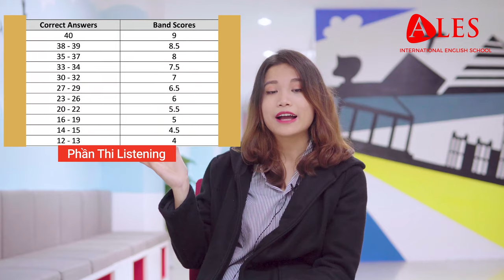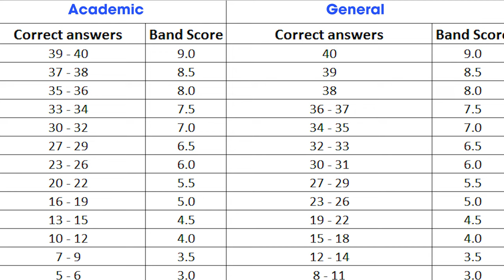Học IELTS 4.5 mất bao lâu? | IELTS ALES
Học IELTS 4.5 mất bao lâu, bạn đã có mục tiêu là đạt 4.5 IELTS nhưng bạn không biết để đạt được band điểm đó bạn cần làm gì. Minh Tâm chia sẻ cách để đạt được band điểm 4.5 IELTS. Đây là lộ trình học IELTS của anh ngữ ALES xây dựng từ 0 lên 4.5, qua đó sẽ giúp các bạn bắt đầu học IELTS để có kết quả tốt và nhanh nhất.

Trước khi bắt đầu học bạn cần xác định rõ trình độ tiếng anh hiện tại của bạn là như nào, biết được bạn cách mục tiêu là bao xa. Sau khi biết được khả năng của mình bạn nên dành ra 1 chút thời gian để lập kế hoạch cụ thể cho việc học. Band điểm này không phải là quá cao, tuy nhiên đối với những người mới bắt đầu nó không hề đơn giản .Mỗi khi band điểm có một mức yêu cầu khác nhau.
 Phần IELTS reading: số câu đúng để được 4.5  giữa bài thi IELTS Academic và IELTS General Training là khác nhau. Để đạt được 4.5 trong bài thi tổng quát, số câu đúng giám khảo yêu cầu là 19 – 22 trên tổng số 40 câu. Về bài thi IELTS học thuật bạn cần 13 – 14 câu đúng trên tổng số 40 câu hỏi. Bài thi học thuật sẽ khó hơn bài thi tổng quát vì thế số câu yêu cầu trả lời đúng sẽ ít hơn so với bài thi tổng quát. Nội dung của đề thi tổng quát chủ yếu liên quan đến cuộc sống hàng ngày, còn đề thi Academic là những chủ đề học thuật.
Về phần thi ielts speaking giám khảo sẽ đánh giá dựa trên 4 tiêu chí: độ trôi chảy và tính mạch lạc, từ vựng, ngữ pháp, phát âm. Về phần trôi chảy biết sử dụng các từ nỗi đơn giản để tạo tính liên kết giữa các câu văn. Từ vựng về những chủ đề quen thuộc bạn phải có đủ vốn từ  để diễn đạt. Về phần ngữ pháp chưa yêu cầu cao, bạn chỉ cần sử dụng chủ yếu những câu đơn giản trong bài nói. Phần Phát âm biết cách nói  các từ có trọng âm, ngữ điệu trong câu nhưng có thể không nhiều.
_ Khi đã có được vốn từ vựng, ngữ pháp thì phần nghe không còn là vấn đề. Bạn cần nghe đúng 13-15/40 câu của bài thi.
_ Ngữ pháp, từ vựng cấu trúc câu bạn đã nắm rõ thì không có gì có thể cản trở bạn, bởi với band điểm này bạn. Phần này bạn chỉ cần viết đúng cấu trúc câu đơn giản, diễn đạt rõ ràng, đủ ý là được. Nếu bạn đã nắm chắc các kĩ năng trên thì để thực hiện không phải là điều khó.
Phương pháp giúp bạn luyện tập hiệu quả
Học IELTS 4.5 mất bao lâu và bạn cần làm gì. Câu trả lời là ở trình độ này bạn nên tập trung ôn ngữ pháp cơ bản, luyện phát âm, đọc truyện tiếng anh để cái thiện rõ trình độ tiếng anh trước đã. Đối với những bạn mới bắt đầu bạn nên nghe Listening Test thường xuyên, nghe với tần suất lặp đi lặp lại nhiều lần để làm quen với giọng đọc của người bản xứ đầu tiên có thể bạn nghe nhưng sẽ không hiểu gì, nhưng đừng vì thế mà nản, dần dần rồi sẽ quen, sau đó bạn có thể vừa nghe vừa viết để tăng vốn từ vựng của mình. Đối với những  người mới bắt đầu điều quan trọng nhất để trả lời cho câu hỏi học IELTS 4.5 mất bao lâu thì đó chính là sự chăm chỉ và tính kiên trì.

Bạn có thêm xem thêm bài viết để có câu trả lời khách quan nhất